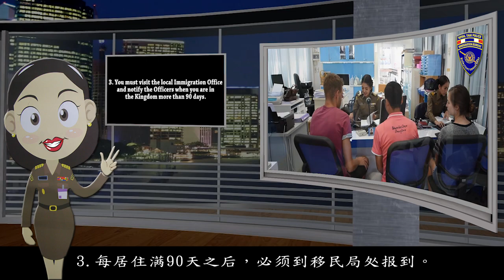Tak Province is more amazing than you imagine presented by Tak Immigration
ตม.ตาก พาเที่ยว – ปีใหม่นี้ ไปเที่ยว จังหวัดตาก กันค่ะ

“ สถานที่ท่องเที่ยวที่อยากจะให้มาสัมผัสด้วยตัวคุณเอง ”
ตรวจคนเข้าเมืองจังหวัดตาก (แม่สอด) นำโดย พ.ต.อ. แมน รัตนประทีป ผู้กำกับการตรวจคนเข้าเมืองจังหวัดตาก มีความยินดีที่จะนำเสนอ และ ชักชวนนักท่องเที่ยว จากทั่วทุกมุมโลก ให้มาสัมผัสกับบรรยากาศแบบที่คุณอาจจะยังไม่เคยได้สัมผัสที่ไหนมาก่อน ในรูปแบบคลิปวิดีโอ ประชาสัมพันธ์การท่องเที่ยวไทย ในพื้นที่จังหวัดตาก พร้อมสอดแทรกสาระน่ารู้ เกี่ยวกับการปฏิบัติตนให้ถูกต้องตามกฎหมาย อีกทั้งยังเป็นการเตรียมความพร้อมก่อนมาท่องเที่ยว ได้อย่างสุขใจ โดยการอำนวยการของ พ.ต.อ.พงศ์อานันต์ คล้ายคลึง รักษาราชการแทนผู้บังคับการตรวจคนเข้าเมือง 5 เพื่อสนองรับนโยบายของท่าน พล.ต.ต.สุรเชษฐ์ หักพาล รักษาราชการแทน ผู้บัญชาการสำนักงานตรวจคนเข้าเมือง อีกทั้งยังเป็นการส่งเสริมการท่องเที่ยวไทย ตามนโยบายของรัฐบาล อีกด้วย
1. เว็บไซต์
2. Facebook : ตรวจคนเข้าเมืองจังหวัดตาก
3. สายด่วนสำนักงานตรวจคนเข้าเมือง 1178
“ ด้วยความปรารถนาดีจาก...ตรวจคนเข้าเมืองจังหวัดตากและสำนักงานตรวจคนเข้าเมืองขอบคุณครับ”
Tak province is more amazing than you imagine
Police Colonel Man  Rattanapratheep,  Tak Immigration’s Superintendent, is happy to present Tak Province and give this invitation to all of you from around the world to come and experience the special joy of our province. Come breathe the freshness of nature: the forest, the waterfalls, the hot springs. Experience the genuine history and culture. Come fall in love.We will also help you to understand the legal requirements so that you can prepare for the happiest vacation ever. This video is available in Thai and English with Chinese subtitles.Let’s check it out now……
3. Call Immigration Services Hot line 1178
Best regards from Tak Immigration&The Immigration Bureau.

นำเสนอผลงานโดย
พันตํารวจเอก แมน รัตนประทีป ผู้กำกับการตรวจคนเข้าเมืองจังหวัดตาก

Presented by...Police Colonel Man  Rattanapratheep,  Tak Immigration’s Superintendent.